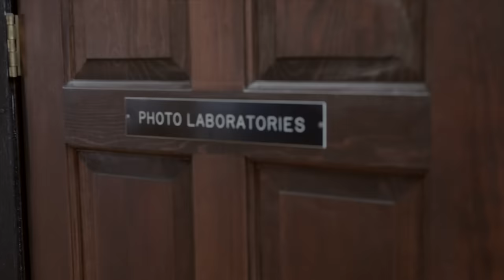Large Format Film Photography - Mat Marrash profile - "Six Years"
Steve Muza of Rooted Content turns his lens on film photographer Mat Marrash and his continuing journey shooting film.
ROOTED CONTENT was launched as a way to find and promote amazing stories for individuals, corporations, and institutions. They love the emotional power that photo and video can have on their audiences and want to help others tell their stories.